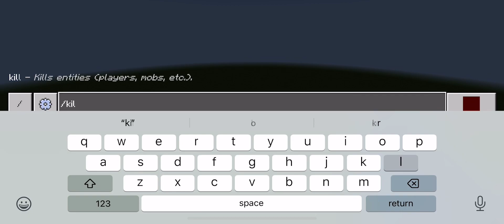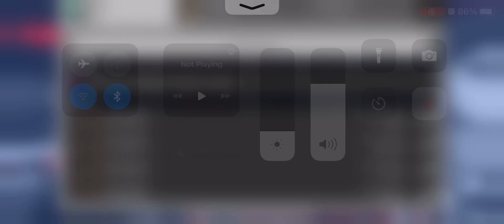Auditor vs Characters (Part 1)